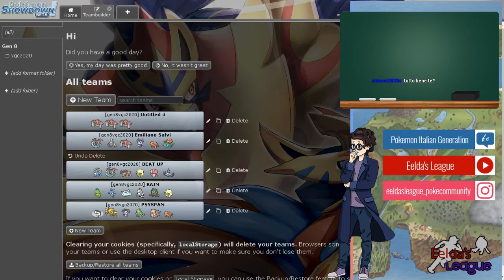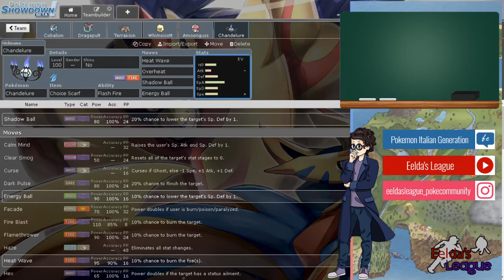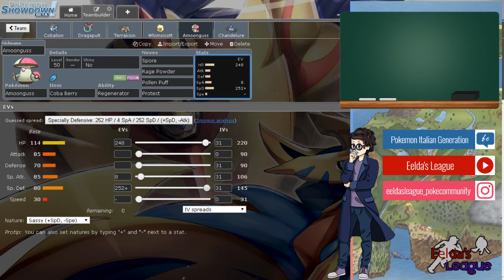Scuola per Allenatori [VGC20] - Lezione 4!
Durante questa lezione il nostro Noff-ing ha proposto alcuni nuovi archetipi in arrivo per la stagione 5! Qual è il vostro preferito? ;)

Mi raccomando, seguiteci anche sulla nostra pagina Instagram!

Ma, soprattutto, non dimenticatevi di mettere il follow al nostro Twitch